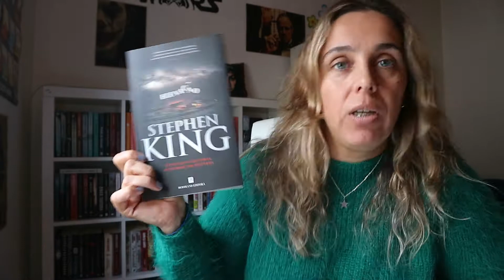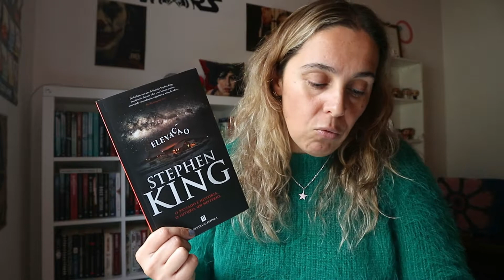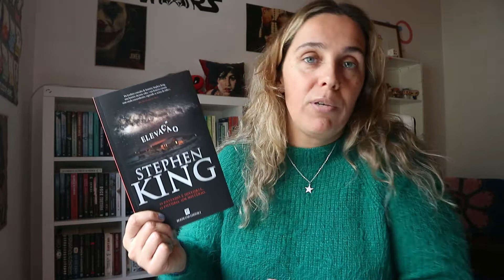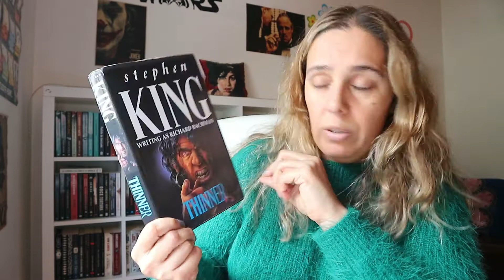"Elevação" de Stephen King